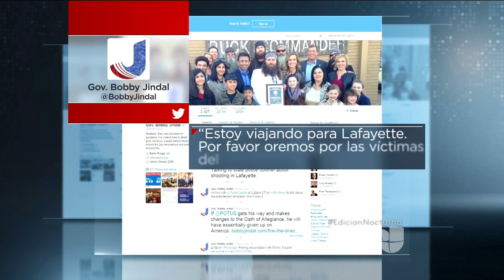Policía no revelara identidad de pistolero de Lafayette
El pistolero sería un hombre blanco de aproximadamente 58 años quien posteriormente se quitaría la vida.